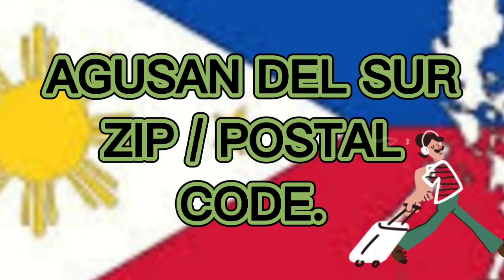ZIP/POSTAL CODE OF ANTIQUE, AGUSAN DEL SUR, AGUSAN DEL NORTE.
zip / postal code